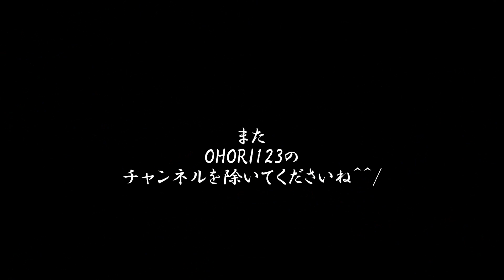OHORI123のYouTube Radio ～東日本大震災から2年,あなたの幸せって何ですか？～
久々のYouTube Radio(OHORI123が主力とする音声のみのラジオ形式)です。
今回のYouTube Radioでは,東日本大震災から二年を迎え,皆さんの「幸せ」は何かを問いかけるとともに,自分にとっての「幸せ」とは何かを考えてみました。
このラジオで,「震災」をテーマに語るということに,さまざまなご意見があると思いますが,「3.11」を忘れないためにも,このラジオに耳を傾けていただけたらと思います。
今までOHORI123として動画投稿活動を積極的にやってきていますが,このことが,どうか今の日本に少しでもプラスになればと思い,UPしています。
被災者の方々のご冥福をお祈りするとともに,美しき東北の地の一刻も早い復興を願うばかりです。
弾き語りもやっているのでぜひ聞いてみてください。
もし,「幸せ」というテーマについて,ご意見ありましたら,この動画のコメント欄に書き込んでいただけたらと思います。

収録日:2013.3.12 収録機材:BOSS BR-600,Gibson J-45,Sigma Guitars SMC-28(with Nashville Tuning)

弾き語り
02:35～  「君へ・・・」(オリジナル曲)
24:20～  「1日がHappy!!」(オリジナル曲)
35:40～  「Tomorrow」(長渕剛さんの唄のカバー)